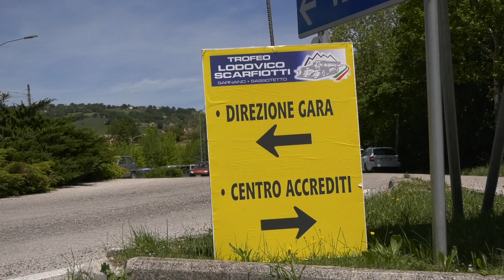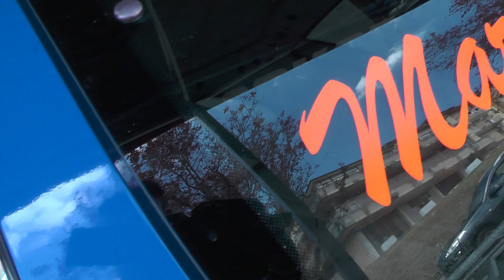MARCO DI FERDINANDO | PEUGEOT 306 A2000 | HILLCLIMB SARNANO - SASSOTETTO 2022 | VIDEOCLIP